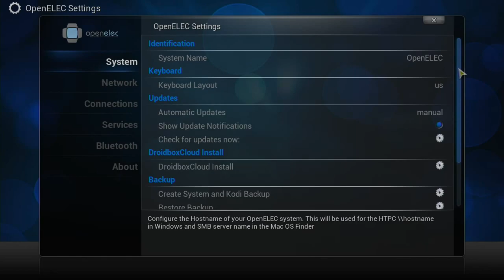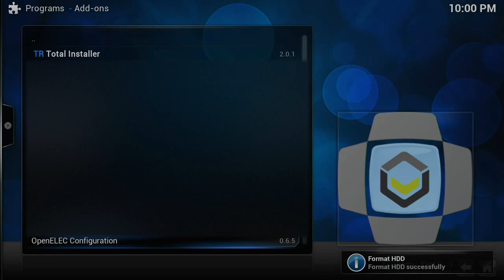Formatting Hard Drive Disc In OpenELEC on DroidBOX T8-S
If you have not already formatted your hard drive with an EXT4 partition, please follow the steps above.

PLEASE MAKE SURE YOU REMOVE ALL USB STORAGE DEVICES BEFORE CLICKING THIS OPTION.
openELEC/Linux does not differentiate between internally connected and USB connected drives.